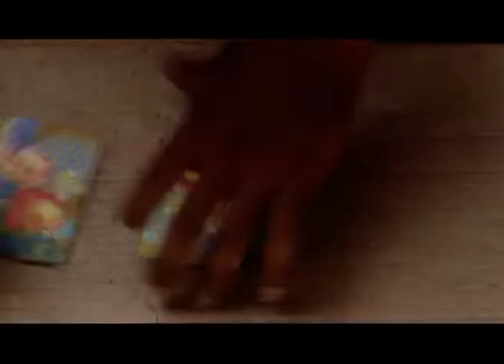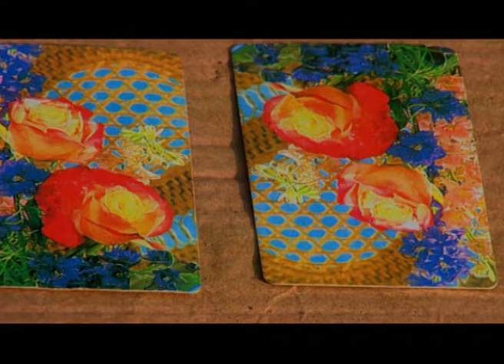Shri 420 - Hindi TV Serial - Best Scene - 11 - Prem Chopra- Zee TV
Shri 420 is a crime related hindi television series aired on Zee TV. Prem Chopra is the Host. This serial shows short stories of how crime is committed.